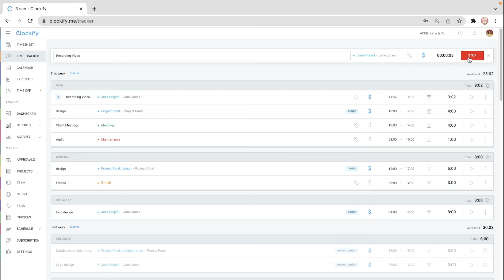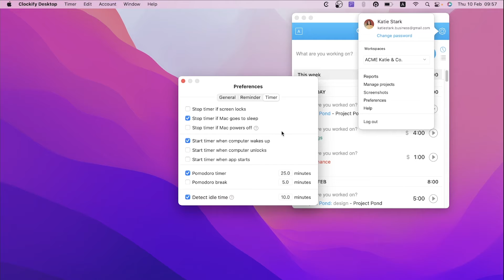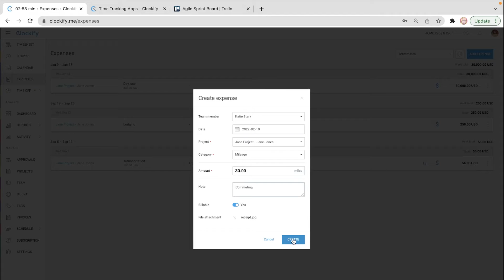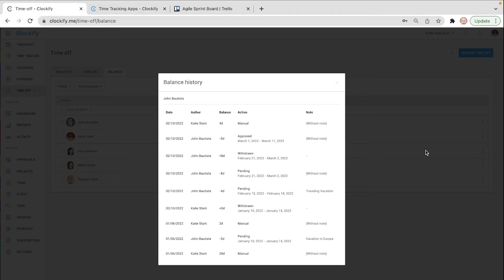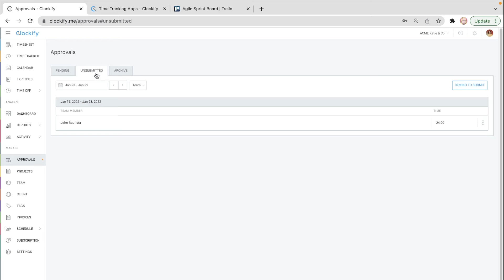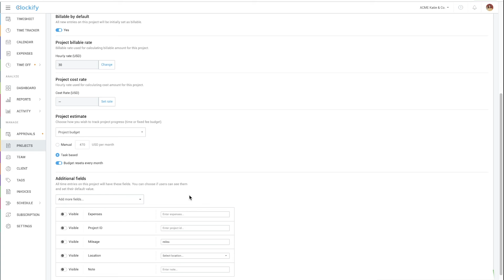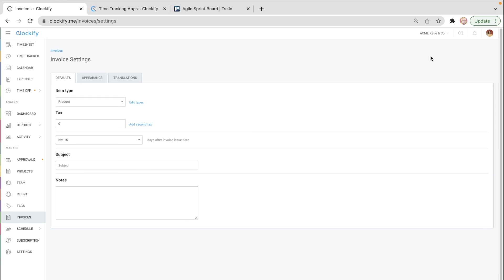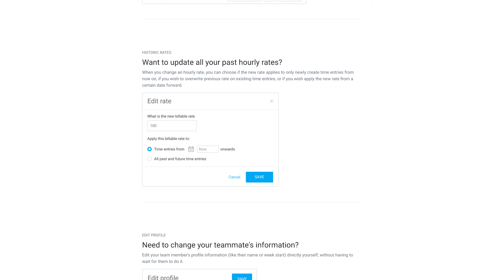Clockify Tour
0:00 Intro
0:12 Time Tracker
0:53 Timesheet
1:29 Calendar
2:05 Apps
3:30 Expenses
4:08 Time Off
5:07 Dashboard
5:26 Reports
6:58 Activity
7:22 Approvals
7:56 Projects
9:14 Team
9:45 Client
9:56 Tags
10:02 Invoices
10:46 Schedule
11:20 Settings